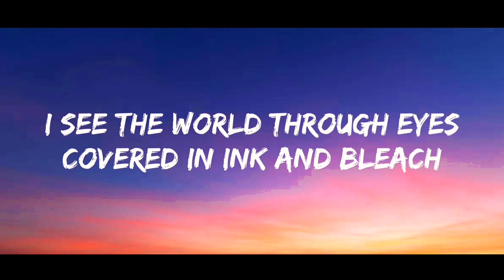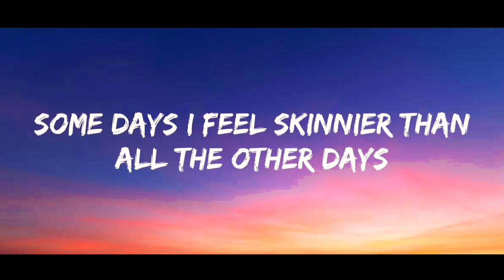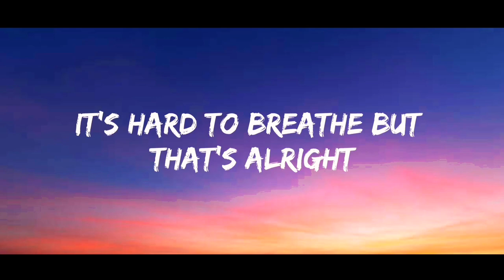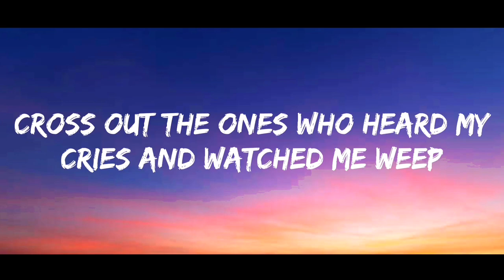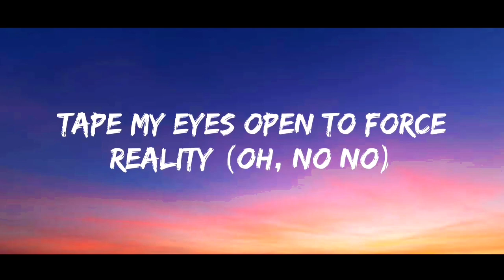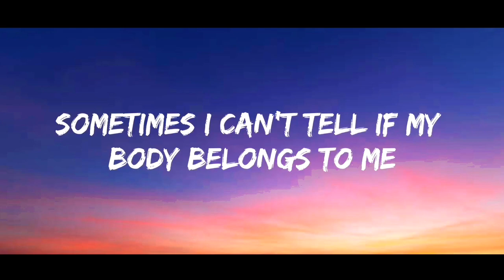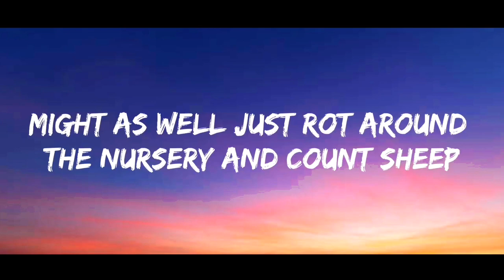Sub Urban - Cradles 🍭 Lyrics [Copyright-Free] | Royalty Free Music | No Copyright Music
This is the lyrics video of the song 'Cradles' which is provided by NCS/NoCopyrightSounds | Sub Urban - Cradles [NCS Release] 🥀 Royalty Free Music 🎶 You Won't Believe!

[Chorus]
Hush
Shh

[Chorus]
Hush
Shh

[Verse 3]
Hush

*INSTRUMENTAL DROP:
Then it’s your chance to be Cradles! (2x)

OUTRO:
Then it’s your chance to be Cradles!

14 key moments in this video
0:00 - Sub Urban - Cradles [Copyright-Free]
1:14 - TAPE MY EYES OPEN TO FORCE REALITY
1:20 - WHY CAN'T YOU JUST LET ME EAT MY WEIGHT IN
1:54 - SPREADING ALL AROUND
1:58 - IT'S HARD TO BREATHE
2:27 - HOLD YOUR BREATH AND FEEL THE TENSION
2:32 - DEVILS HIDE BEHIND REDEMPTION
2:35 - HONESTY IS A ONE-WAY GATE TO HELL
2:39 - I WANNA TASTE CONSUMPTION
2:44 - HEAR THE CHILDREN SING ALOUD
3:06 - JUST KICKING UP DAISIES
3:15 - UNTIED LACES, YEAH
3:20 - JUST TRIPPING ON DAYDREAMS
7:00 - Sub Urban - Cradles Ending